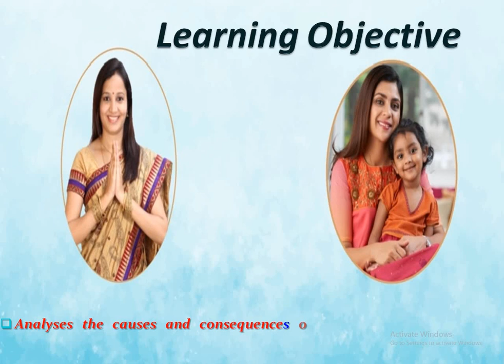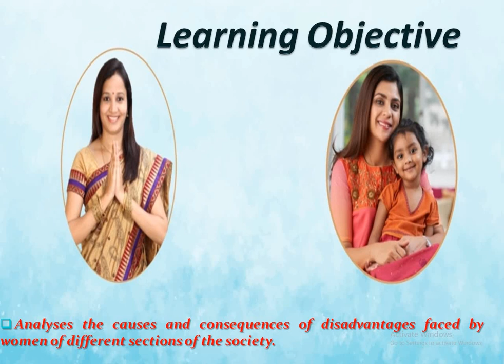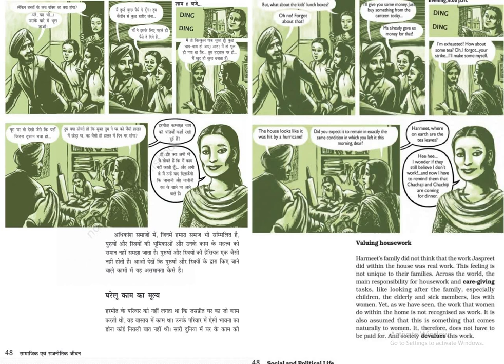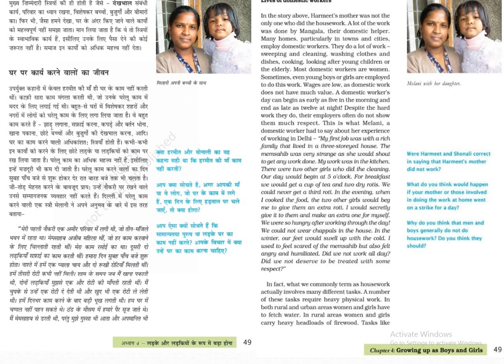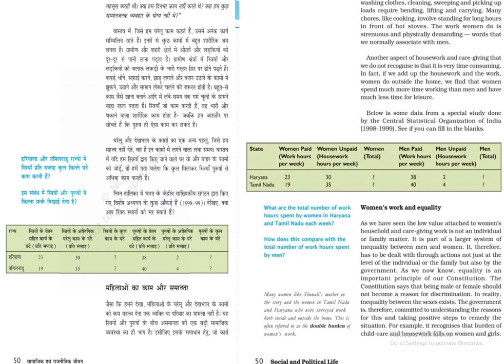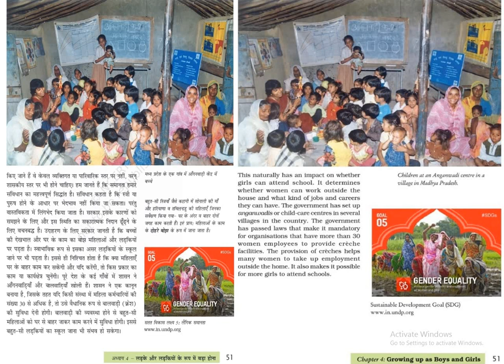लडके और लड़कियों के रूप में बड़े होना (भाग-२)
Growing up as Boys and Girls (Part-2)